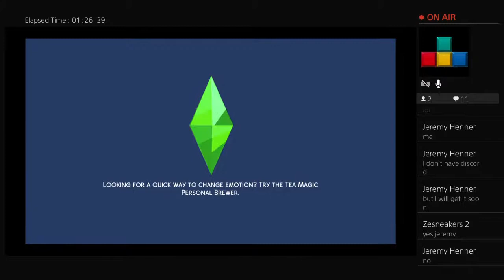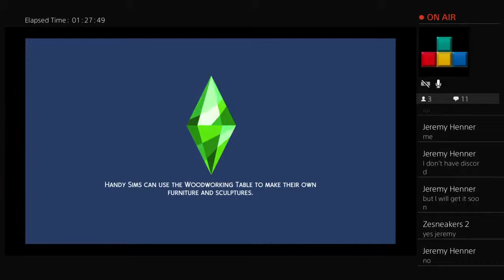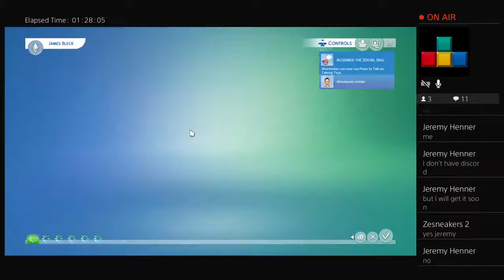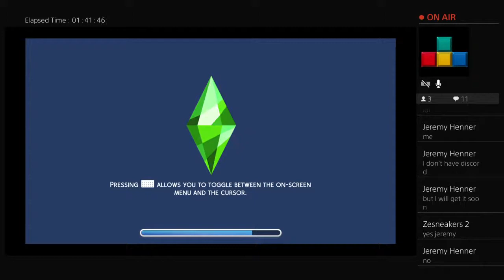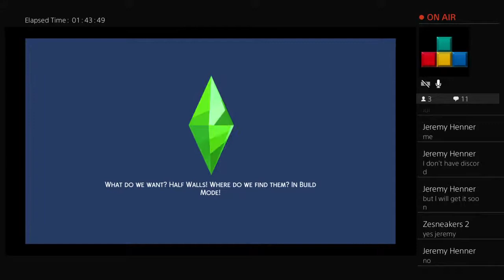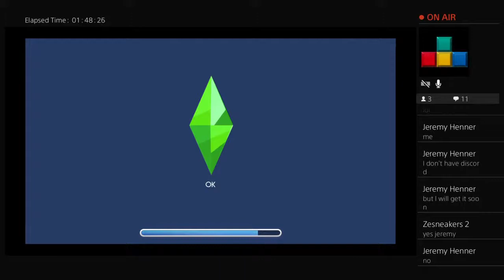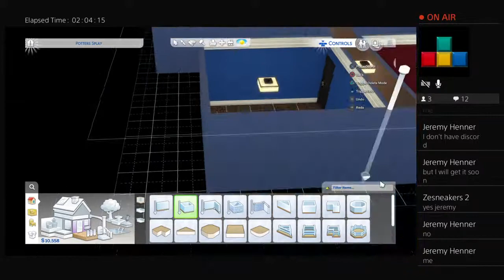Young Love Doves: The Sims 4 #12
If it’s Fortnite, Minecraft, COD, or the Sims, James Bleck will conquer it. Be smart! Be wild! Be cool! Be a Bleck!

Follow the Instagram for James Bleck!
james.bleck.official.page